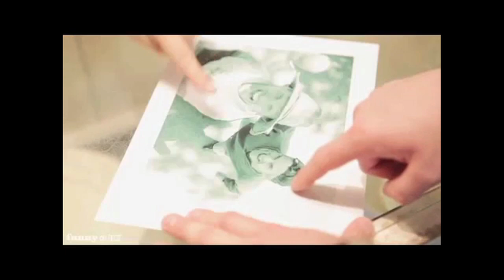Carolyn Marie Wright - Demo Reel (2012)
CAROLYN MARIE WRIGHT